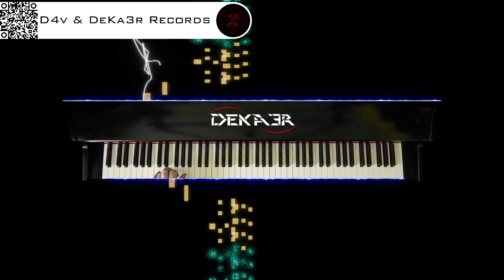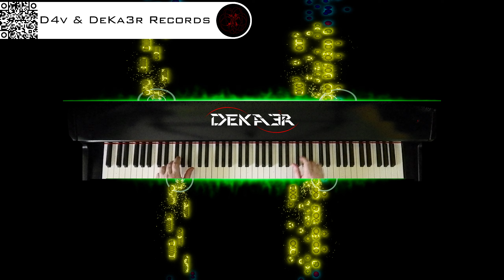🔴 irl 🎹 BALLAD OF LOVE - MÚSICA • PIANO MUSIC • PRODUCER • COMPOSER